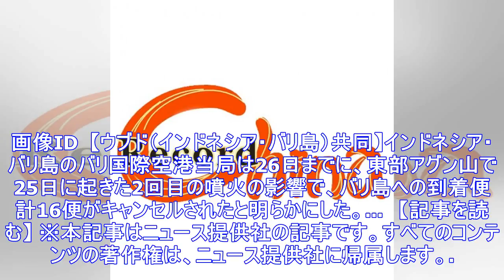バリ島アグン山噴火で16便欠航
画像ID  【ウブド（インドネシア・バリ島）共同】インドネシア・バリ島のバリ国際空港当局は26日までに、東部アグン山で25日に起きた2回目の噴火の影響で、バリ島への到着便計16便がキャンセルされたと明...